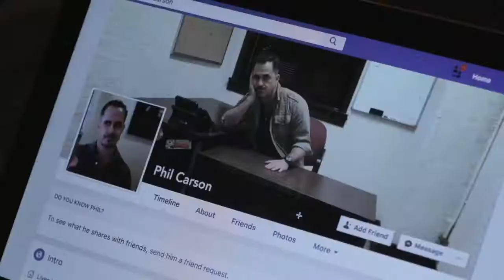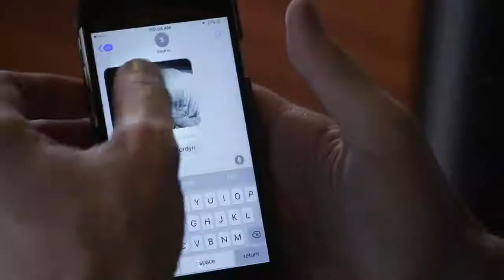HIDDEN INTENTIONS Official Trailer 2019 Thriller Movie